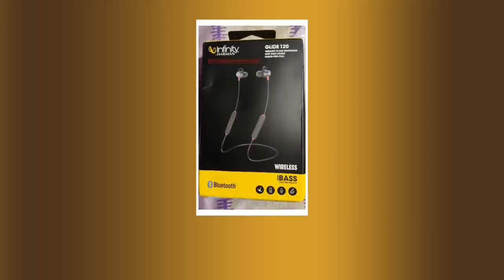Earphone(bluetooth) Infinity glide 120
This is really comfortable